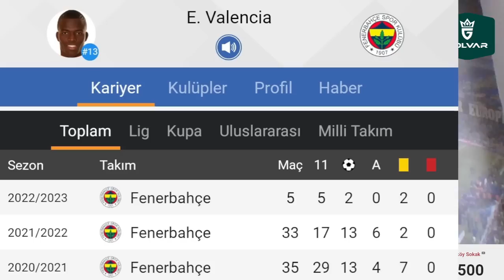SONDAKİKA Sörloth veya Maxi Gomez Fenerbahçe'de! İşte Detaylar ve KAP...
Jesus'tan Arda Güler sözleri
Jorge Jesus'tan Cristiano Ronaldo açıklaması
Emre Mor: "10 gol atabilirdik"
Joshua King: "Rakipler için tehdit olacağız"
Valencia: "Daha çok gol atmak istiyorum"
Aston Villa'nın acil eylem planı: Attila Szalai

Fenerbahçe, Attila Szalai, Gabigol, Moussa Dembele, Maxi Gomez, Rossi, Jorge Jesus,
Kasımpaşa, Valencia, Joshua King, Alioski, Joao Pedro, Cristiano Ronaldo, Osayi,
Burak Kapacak, Ferdi Kadıoğlu, Emre Mor, Diego Carlos, Samatta, Denayer, Gustavo Henrique,
Pelkas, KAP, Caulker,